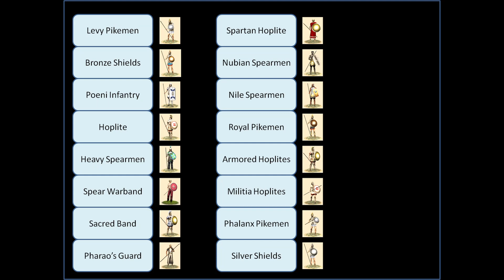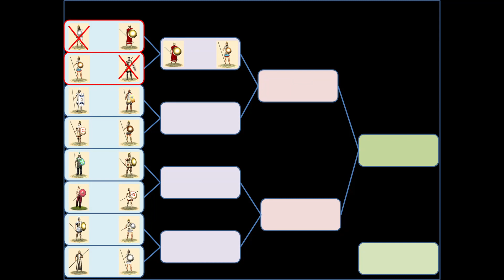New Series! - Rome: Total War - Phalanx Tournament Part 1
As per your request - Thank you @UBBA for the suggestion!

A new series - phalanx tournament featuring spear and pike units that can use phalanx formation.

I hope you have as much fun watching this as we had making this.

Combatants:
00:00 Intro
00:15 Spartan Hoplites vs. Levy Pikemen
01:51 Bronze Shields vs. Nubian Spearmen
03:22 Outro

Rules:
- Always three units
- Ranks 4 or 6 deep based on pike length
- Guard mode off
- Direct attack, no tactics
- The battle is fought on grasslands
- Initial matchups made by RNG (only made sure that units from same faction don't fight)
- In Advanced matchups made sure that units from same faction don't fight

This channel contains three categories:
1) Playing of quality old games or remastered versions of them
2) Some funny shorts, guides or tier lists related to quality old games or remastered versions of them
3) Games that hopefully will become quality old games later :)